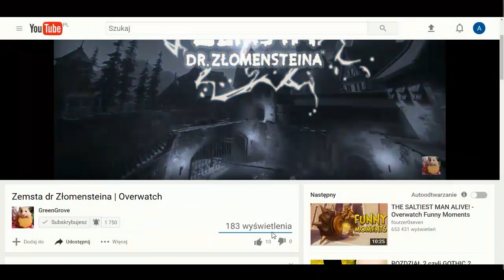TERA - DARMOWE GRY NA STEAM | GREENGROVE